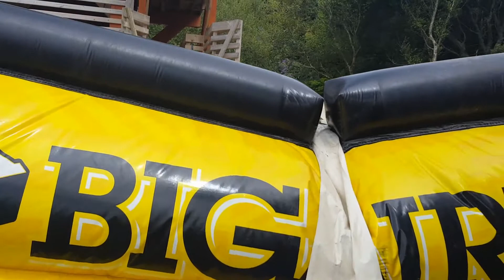Migz Big Air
Eden